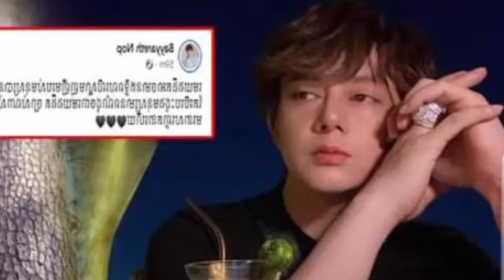កម្រឃើញ លោក ណុប បាយ៉ារិទ្ធ បញ្ចេញអារម្មណ៍សោកសៅដូចកំពុងខូចចិត្តរឿងស្នេហា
កម្រឃើញ លោក ណុប បាយ៉ារិទ្ធ បញ្ចេញអារម្មណ៍សោកសៅដូចកំពុងខូចចិត្តរឿងស្នេហា Rarely see Mr. Nop Bayarith express sadness as if breaking a love story.